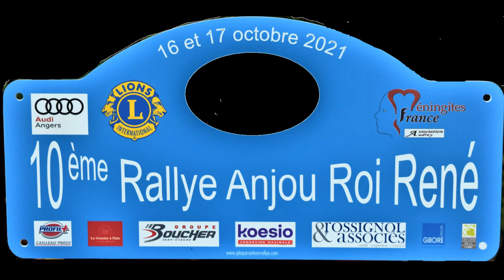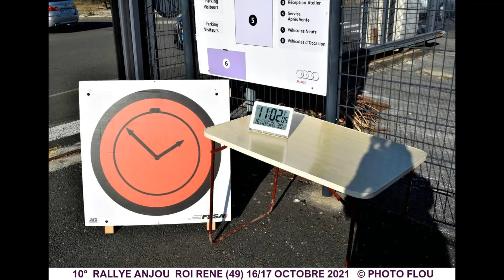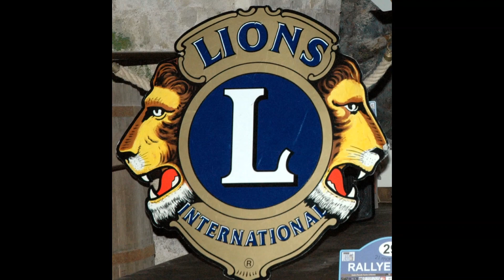10° RALLYE ANJOU ROI RENE - 16/17 OCTOBRE 2021